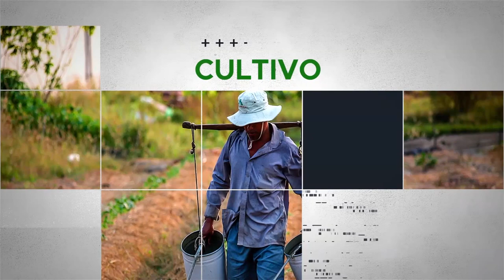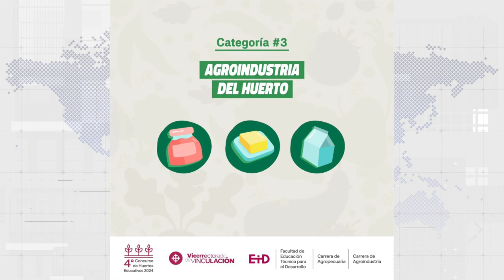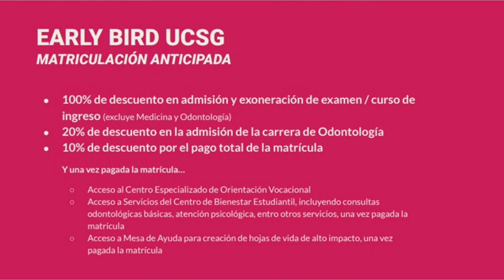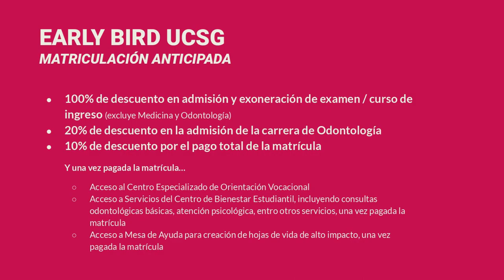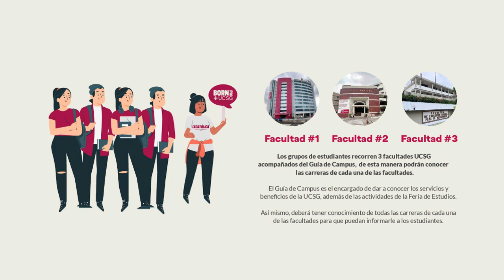Mesa de AGRICULTURA: ACADEMIA Y AGROALIMENTACIÓN